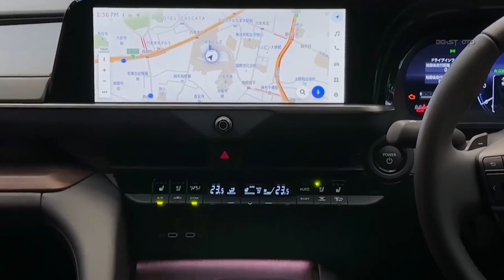NEW Toyota Crown Sedan 2024 Exterior and Interior Walkaround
NEW Toyota Crown Sedan #2024
The Toyota Crown, the missing link between sedans and SUVs, has been updated by tuning company Aimgain to highlight its sporty sedan DNA. The kit removes SUV features, including the lowered suspension, painted wheel arches and bumper linings, and adds aggressive features such as a front lip and chrome exhaust outlets. @Bestotube12